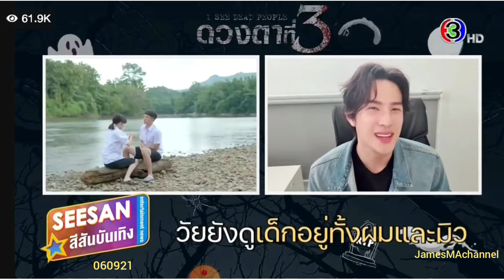JAMES MA เจมส์ มาร์ | ชุดนักเรียนของตี๋ ดวงตาที่3 เจมส์ มาร์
ละครดวงตาที่3 เรื่องนี้ต้องขยี้ กับสายฝน ชีช้าง